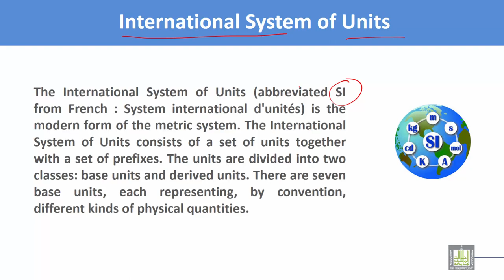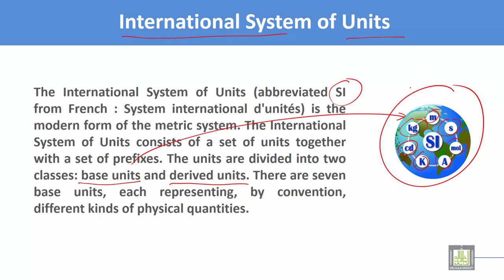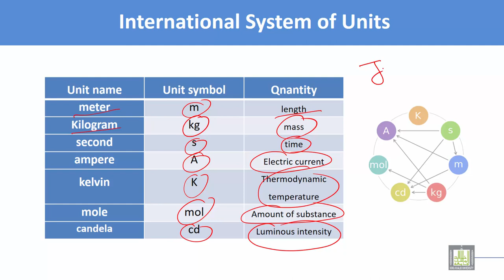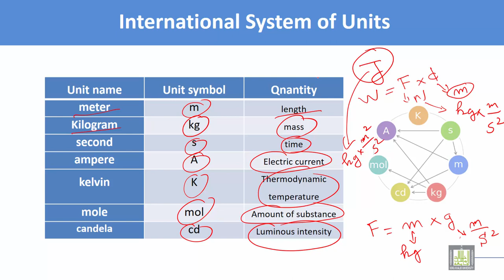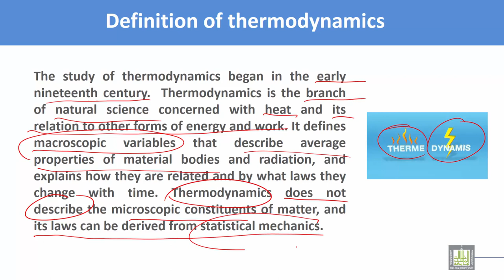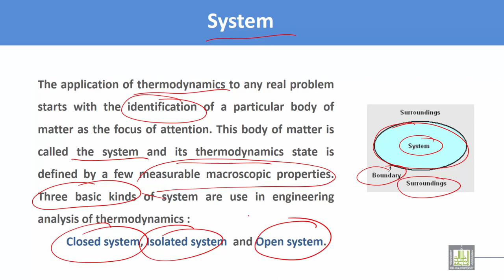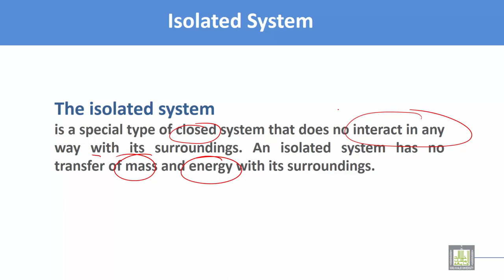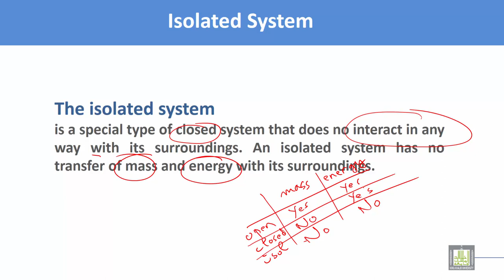Thermodynamics and Fluid Mechanics | C1 - L1 | S.I units, thermodynamics science and system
Lecture 1 : S.I units, thermodynamics science and system
International System of Units
Definition of thermodynamics
Closed system
Isolated system
Open system